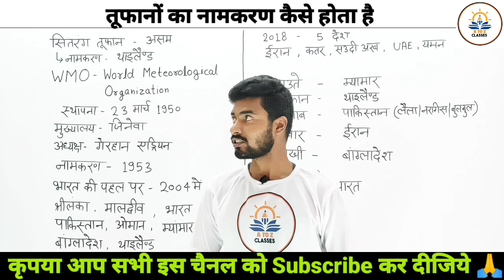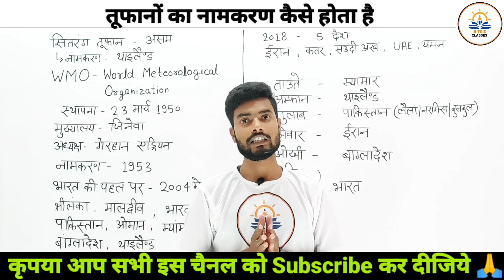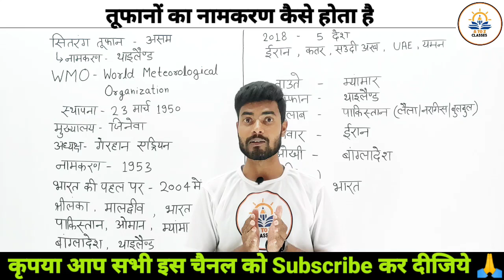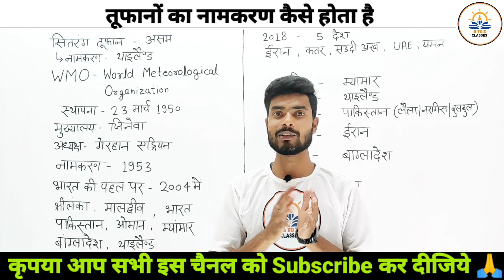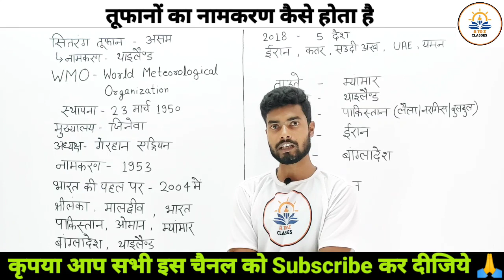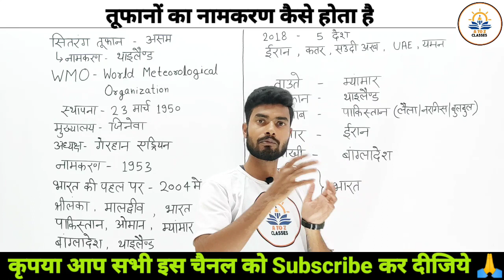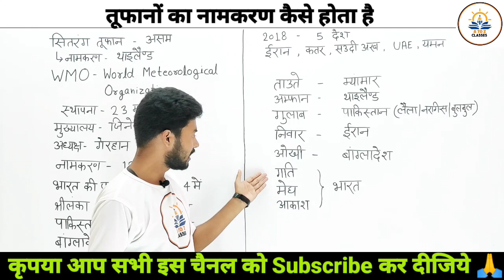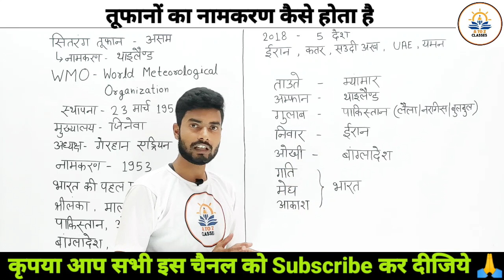तूफानों का नामकरण कैसे होता है || How are Storms Named | सितरंग तूफान | 26-10-2022 || By - Anoop Sir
tufan_ka namkaran
atoz, a to z classes